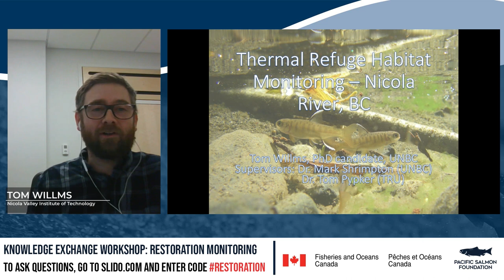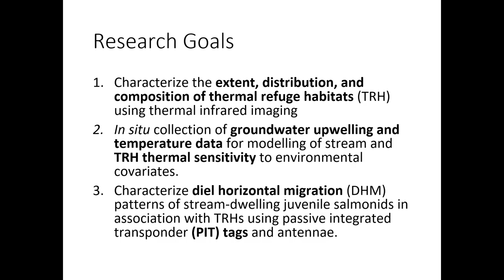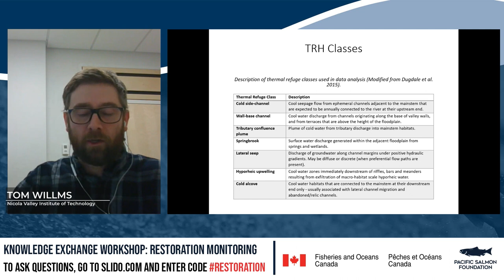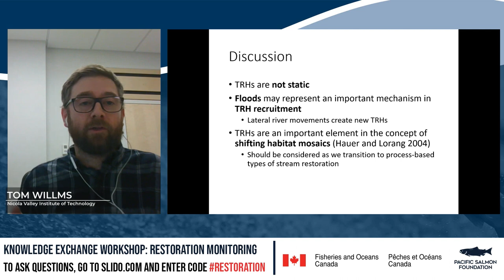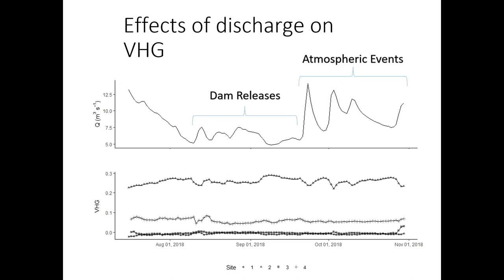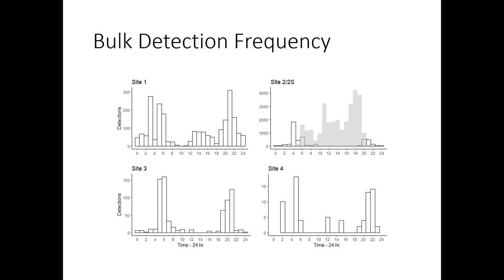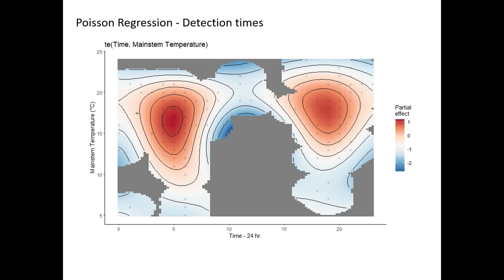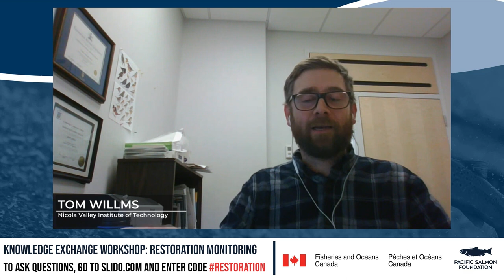Characterization of thermal refuge habitats – Nicola River, BC.: Tom Williams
Knowledge Exchange Workshop - Restoration Monitoring

Characterization of thermal refuge habitats and habitat use by stream-dwelling juvenile Pacific salmon and steelhead – Nicola River, BC. (Tom Williams, NVIT)

An overview of how mapping, characterizing and studying migration patterns of thermal refuge habitats can provide insight into restoration and monitoring strategies.